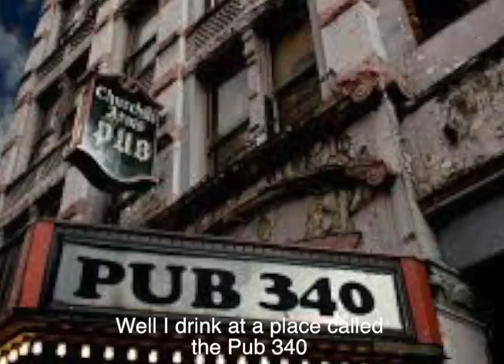BEST CHI PIG INTERVIEW EVER (CHANCE MEETING IN GASTOWN)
A chance meeting with Ken Chin chipig lead singer of S.N.F.U. while skating through Gastown Vancouver B.C. Ken speaks about life and death, Suicide, and his long performing career. Ken is a strong person with a big heart who never quits. It was an amazing encounter, I will never forget him.